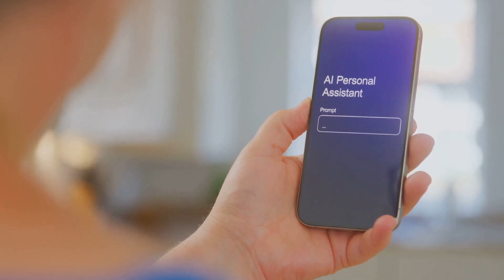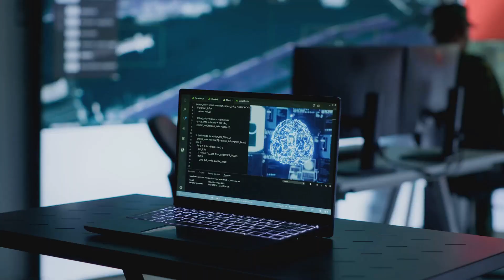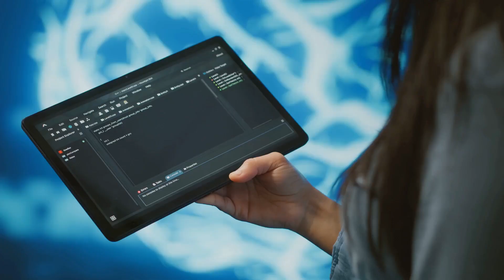Unlocking the Power of AI Transform Your Business Life Today!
AI is the game-changer you’ve been waiting for! 🌟 In this video, explore how unlocking the full potential of AI can completely transform your business and personal life. From automating everyday tasks to optimizing business growth, AI is the key to unleashing your full potential and seizing new opportunities. 🚀